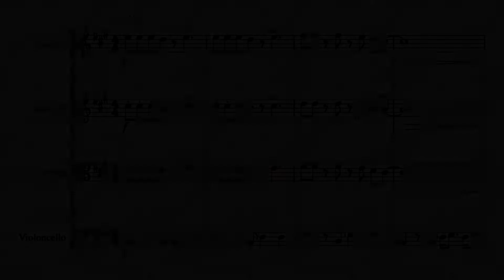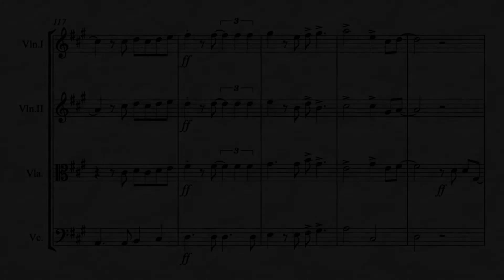Margaritaville (for String Quartet)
Margaritaville by Jimmy Buffett arranged for String Quartet. This is an intermediate level arrangement of Buffett’s Top Ten 1977 Billboard hit!